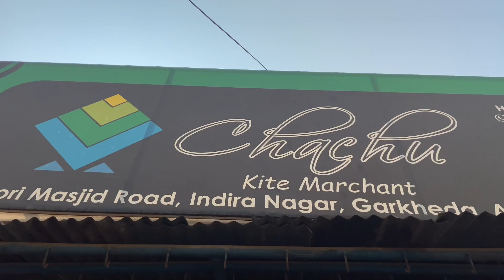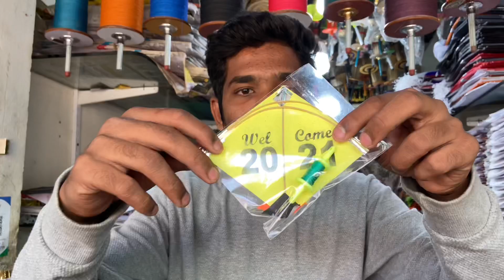Famous kite shop in Aurangabad || chachu kite shop || op kites 😱😱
Shop address

Chachu kite marchent
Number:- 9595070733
Indria nager garkheda Aurangabad

Google map link of store:-Chachu Patang Center
Unnamed Road, Kabra Nagar, Laxmi Nagar, Gadia Vihar, Aurangabad, Maharashtra 431005